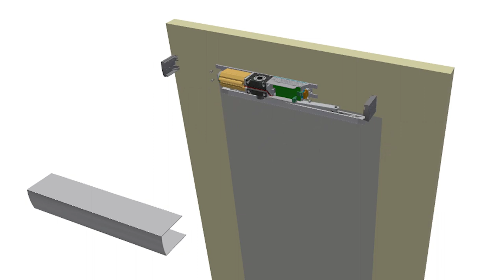Label - Next 75 automatic swing door drive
Automatic Swing Door drive
Interior light doors, up to 75kg
Easy to install, non-handed
Master & slave mode
Extremely compact
Brush-less motor
Battery optional
APP for mobile operation
Touchscreen Key pad
from LABEL SpA, Italy